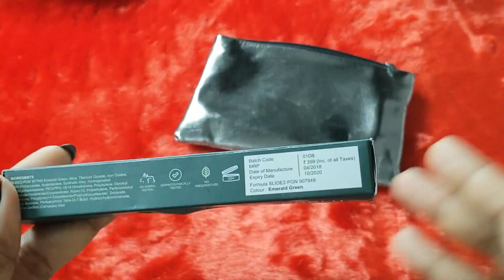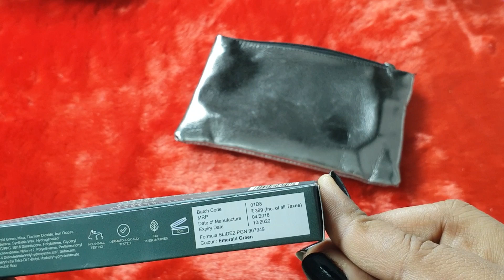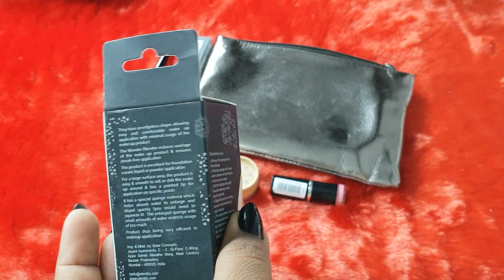Pay Rs.555 and get Products worth 3000+ | Lady Raga Subscription Box unboxing April 2019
Hi friends welcome back to Lovely Tamil Channel in this video I am going to share Pay Rs.555 and get Products worth 3000+ | Lady Raga Subscription Box unboxing April 2019 video with you all hope you like this video.